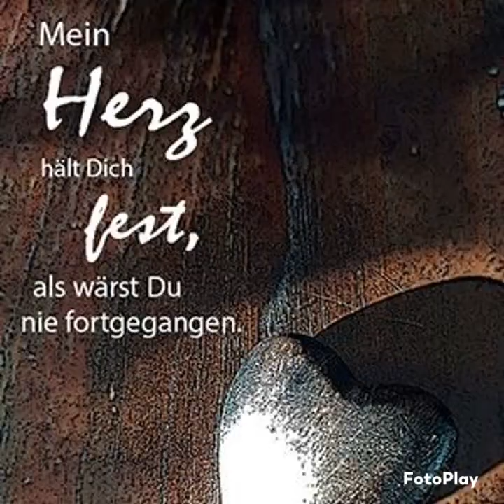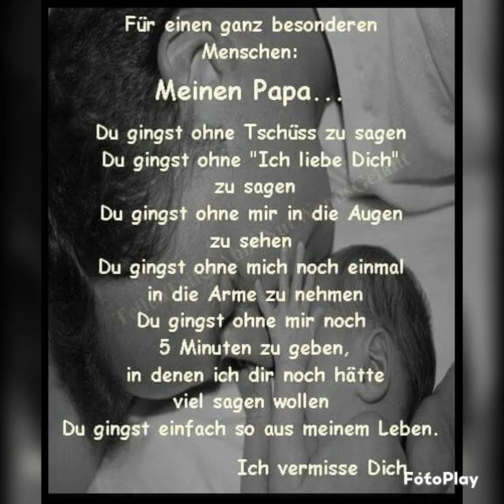Für meinen Papa! Ich vermisse dich!